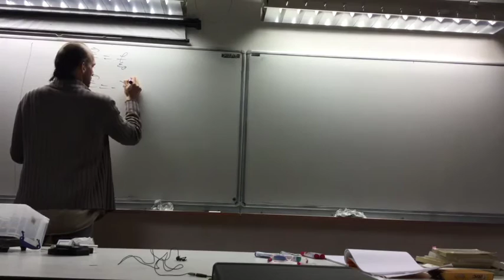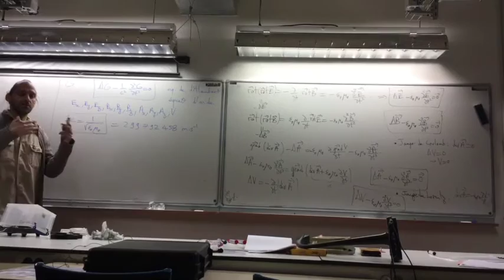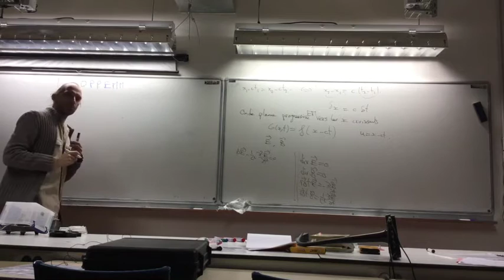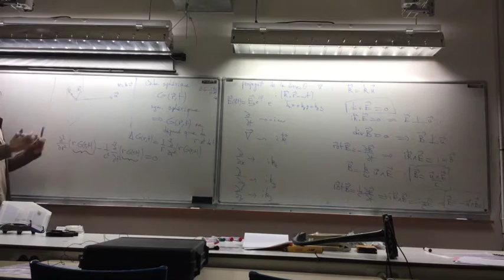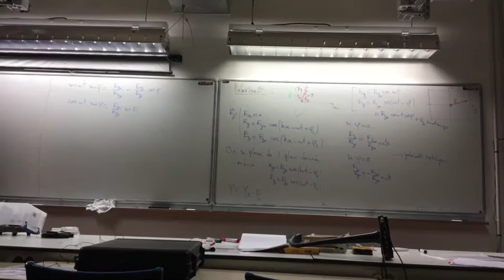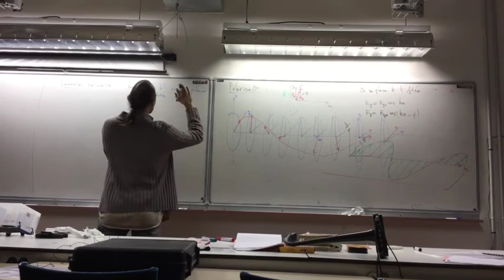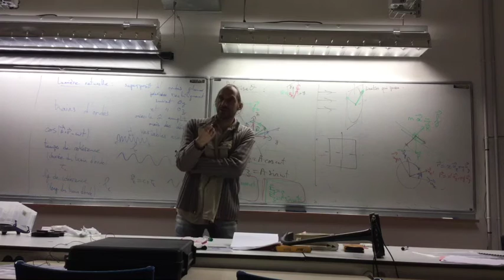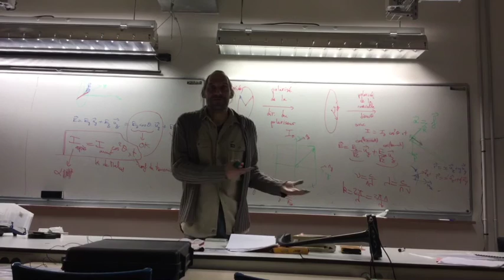Electromagnétisme 8 | Master MEEF 2016-2017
Contenu :
• Ondes électromagnétiques
• Équation d'onde de d'Alembert (pour E, B, A et V)
• Ondes progressives
• Ondes planes, ondes sphériques
• Structure des ondes planes électromagnétiques
• Invariance de la vitesse de la lumière
• Polarisation (rectiligne, elliptique droite ou gauche)
• Polariseurs et loi de Malus

Cours/TD de Physique du Master MEEF  ("Métiers de l'Enseignement, de l'Education et de la Formation") de l'Université Paris Diderot.
Préparation au CAPES et au CAPLP.